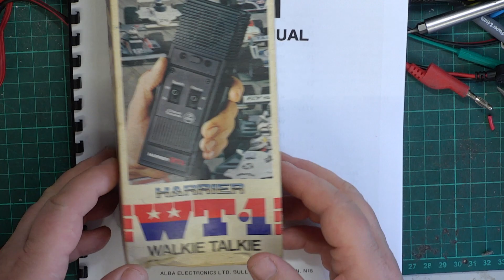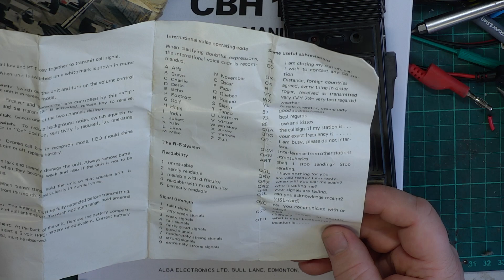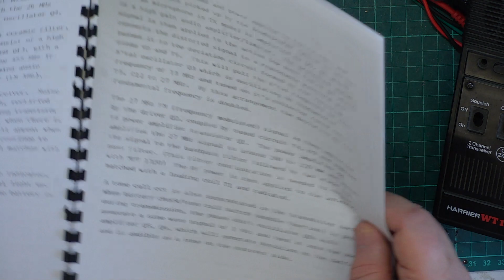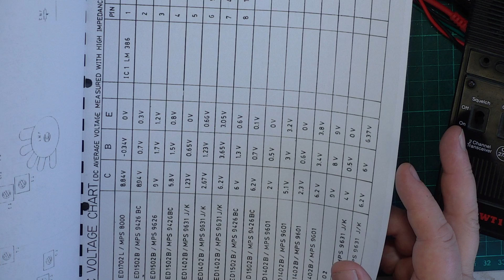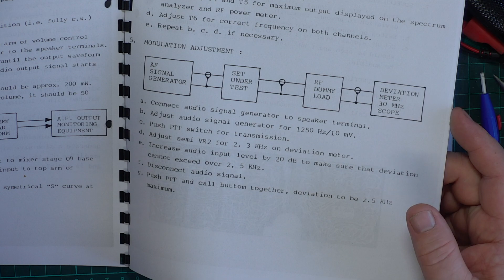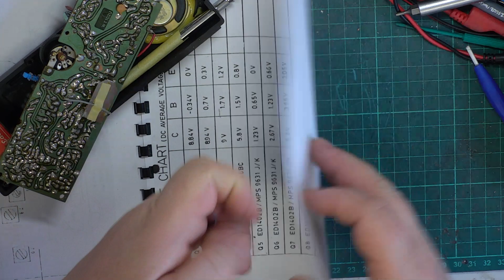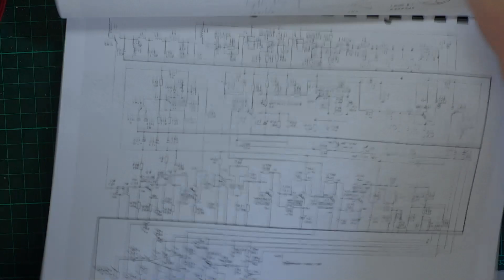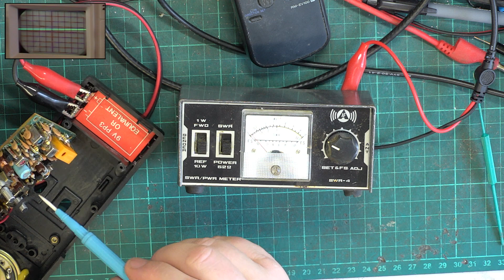Harrier WT1 2ch 200mW CB27/81 UK FM handheld CB -servicing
Along with the binatone Ranger 2, the Alba CBH1 & the Harvard zero-2-zero, these tend to work reasonably well for a 200mW FM handheld. We have previously has 7/8th mile out of one oth these. At least we have the proper service manual.

Richard G0OJF

Lincolnshire, UK